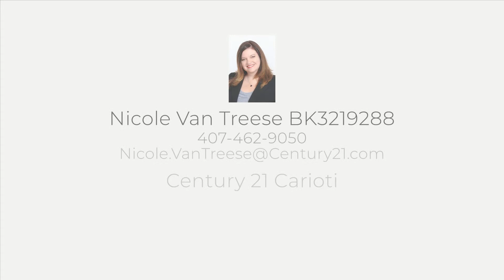2018 Red Bluff Ave, Apopka, FL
See the Property Web Site! Beautiful custom-built, energy efficient 6 bedroom 4 bathroom POOL home loaded with upgrades GALORE! The FIRST FLOOR includes the GRAND foyer, main living space, kitchen, one bedroom, a full bathroom, and an office/den. The SECOND floor includes the master bedroom, remaining bedrooms, an 18 x 23 game room/flex room, and the oversized utility room. The kitchen is a CHEF's delight boasting STAINLESS STEEL APPLIANCES (including a double oven and a convection microwave), GRANITE counter tops, a beautiful listelo tile backsplash, an island bar with pendant lighting, a large closet pantry, and overlooks the family room with French doors leading to the large, SPARKLING POOL and lanai...just perfect for ENTERTAINING! There is also an outdoor shower and custom misting system for those sunny Florida afternoons! The master bedroom SUITE is sure to delight boasting a HUGE walk-in closet, garden tub, his & her sinks, and a large step-in shower. LESTER RIDGE is one of the most desirable neighborhoods in Apopka as it is situated near all the positive growth & development, top-notch schools, highways for an EASY commute, access to downtown, the THEME PARKS and so much more! YOUR SEARCH HAS ENDED.